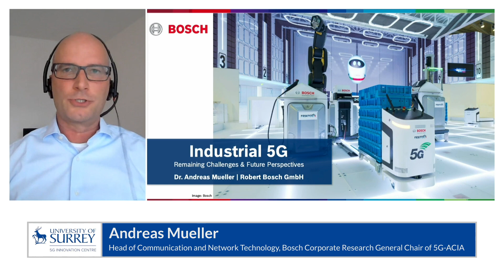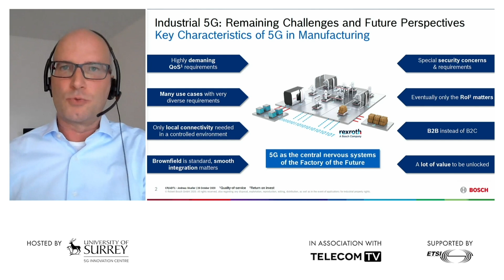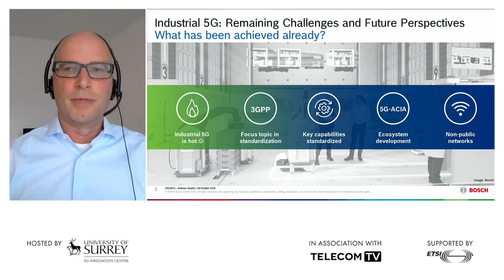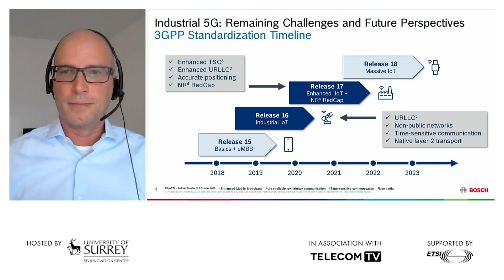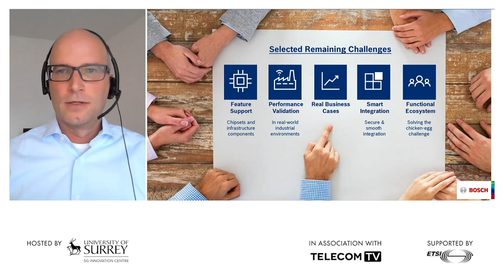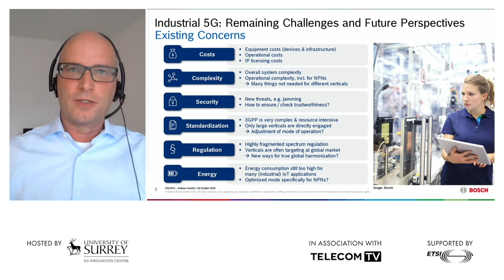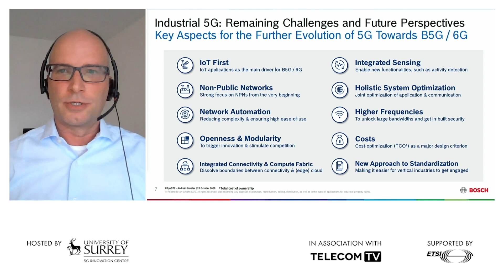Industrial 5G: Remaining challenges and future perspectives